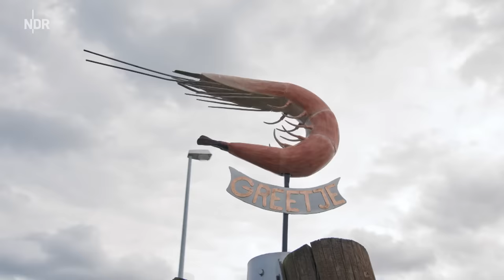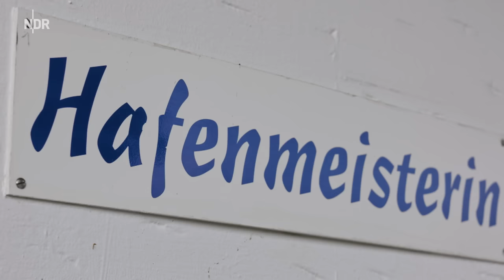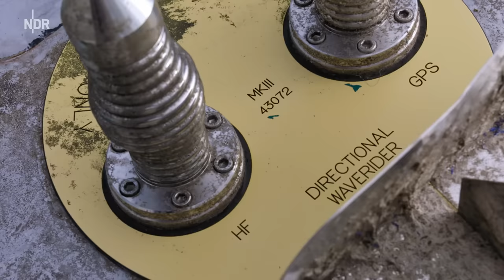Hafenmeister im Norden (Folge 1) | NDR Doku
In den mehr als 200 Häfen in Norddeutschland kümmern sich Hafenmeisterinnen oder Hafenmeister um die vielen privaten Boote, die auf Nordsee und Ostsee und den Gewässern im Binnenland unterwegs sind. Jeden Tag passiert etwas Unerwartetes, mal kleine und mittlere Katastrophen, der Schnack mit Dauerliegern und Dauernörglern salzt die Suppe und dazu hält das Wetter immer wieder Überraschungen parat.

Der Job eines Hafenmeisters erfordert keine Ausbildung. Viele sind freiwillig nach dem Berufsleben oder aus Spaß Hafenmeister geworden. Männer oder Frauen als Festmacher, die andere Typen mit ihren Booten festmachen.

Die dreiteilige Miniserie besucht in jeder Folge vier Häfen und ihre Hafenmeister*innen.

Auf Norderney kämpft Hafenmeister Jörg Pauls in seiner letzten Saison im Jahr 2022 mit einem Sturmtag und havarierenden Segelbooten. Hafenmeisterin Silke Bothmann wird mit der Dieselpest am Nord-Ostsee-Kanal konfrontiert. Heinz Wolff macht sich Sorgen um die Krabbenfischer in Greetsiel. Und in Waren an der Müritz haben die Hafenmeister Jens Ahlrep und Udo Meyer mit abtreibenden Jachten alle Hände voll zu tun.